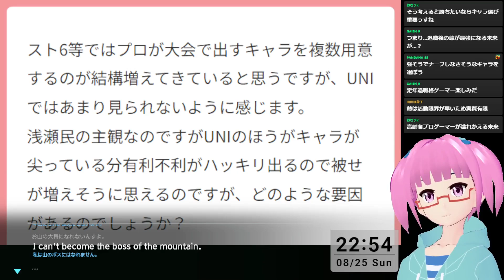【UNI】キャラを複数用意する人が少ないのは？